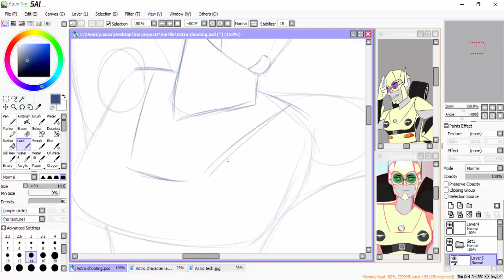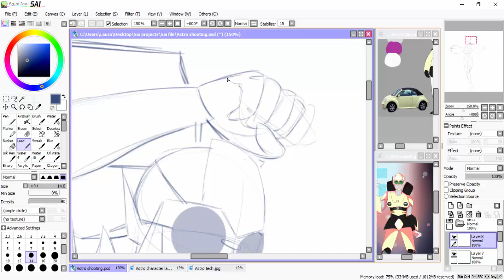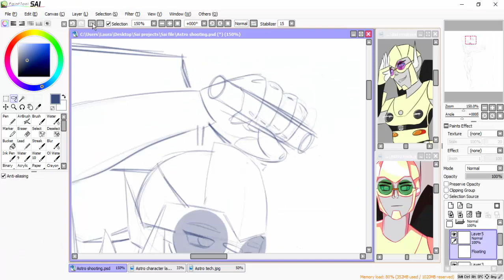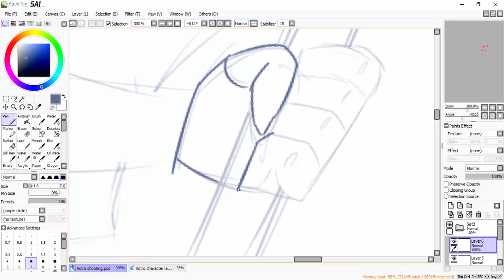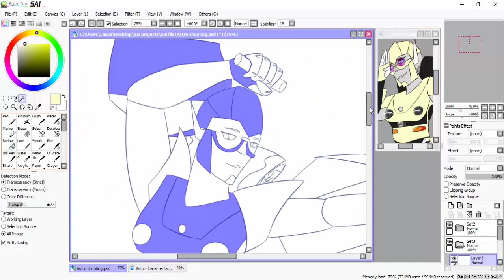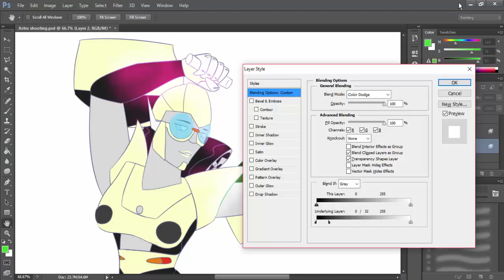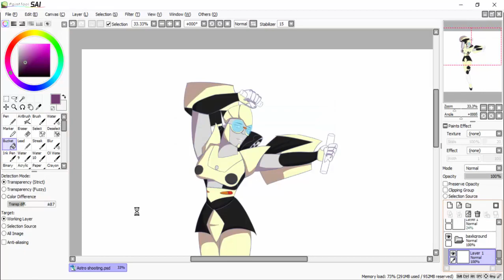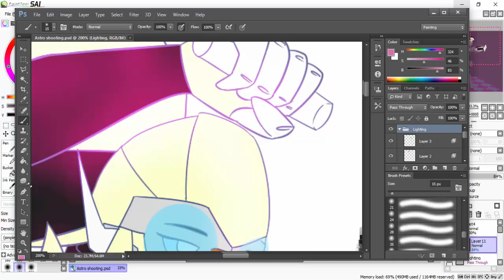Dancing Astro (transformers Oc)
Songs:
-not your boyfriend baby [Remix]
-bla bla bla [Remix]